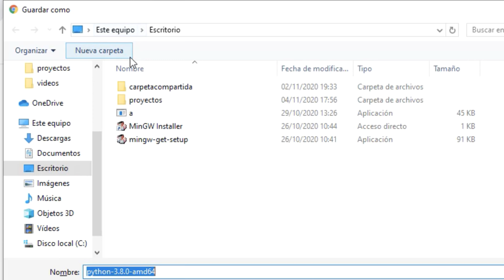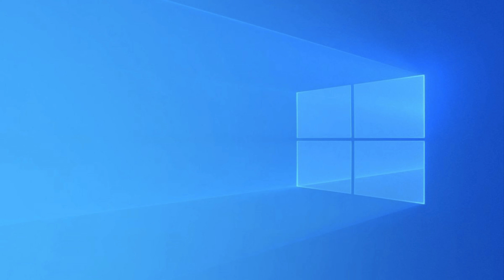▶️ CÓMO DESCARGAR PYTHON 3.8 para WINDOWS 10 64 Bits 2021 ✅| Tutorial en español PROGRAMAR 2021 🚀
APRENDE a DESCARGAR e INSTALAR  PYTHON 3.8 en Windows de la forma más FÁCIL, RÁPIDA y GRATIS ✅

En este vídeo, te voy a enseñar a cómo descargar e instalar Python 3.8 para Windows.

🕘 PARTES DEL VÍDEO:
00:00 - Introducción
00:10 - Descarga de Python 3.8
00:32 - Instalación de Python 3.8
01:04 - Disfruta de Python 3.8 ;)

Mab55 es un canal de YouTube/Web dedicado a la enseñanza informática. Ayudando a todo tipo de usuarios a descargar, instalar y usar aplicaciones web y de escritorio.